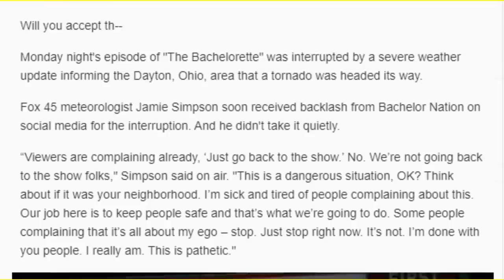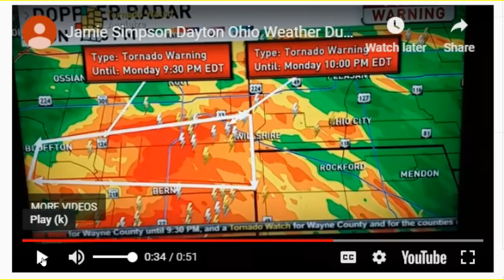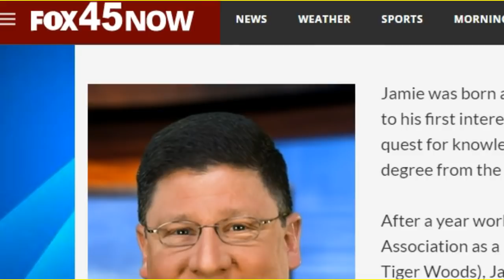Dayton Weatherman Jamie Simpson Loses It After Complaints From Bachelor Fans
This Fox45 News Guy tells people to shut up about his ego.